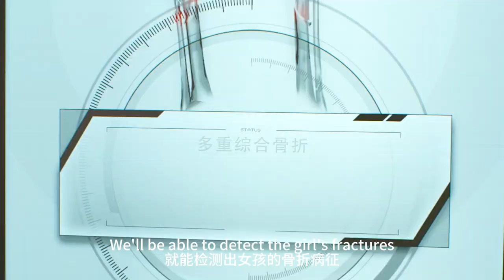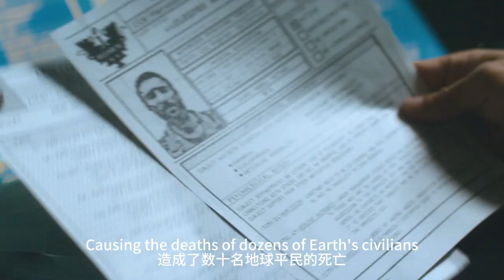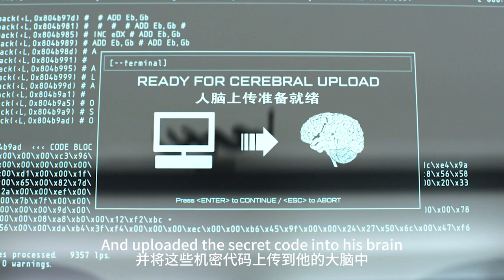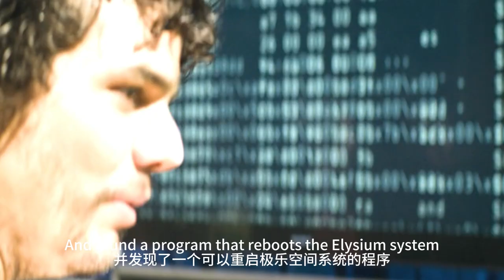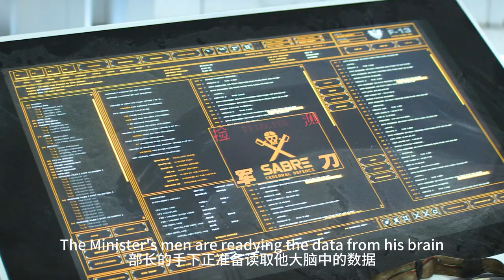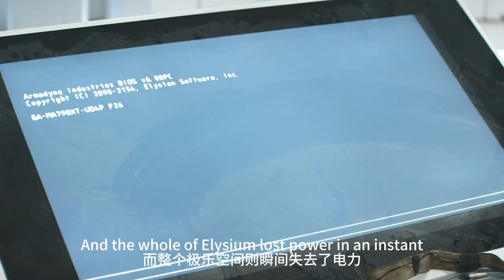【科幻戰艦】富人住太空，穷人住地球，患绝症的男人为拯救自己，一路杀到太空！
簡介：原片《极乐空间》；22世纪中叶，地球并未借助文明和科技的进步变得更加美好，反而在各种贪欲荼毒之下变成毫无希望的废墟荒原。少数极度富有之人抛弃生身故乡，在漂浮于地球之上的空间站上建立了宛若天堂般美好的乐土，继续过着享乐奢靡的幸福生活。而绝大多数的穷苦人不得不留在千疮百孔的地球上，在绝望的混乱之中苟延残喘，同时被迫忍受各种严苛可笑的联邦法规的压迫。他们在富人建立起来的工业系统下努力赚取稀薄的营生，时而仰望苍穹，幻想着早日移民空间站开始新的生活。无奈在政府官员德拉库特（朱迪·福斯特 Jodie Foster 饰）的铁腕掌控下，偷渡者一次次化作宇宙中的碎片。
　　工作中受到强辐射的普通人麦克斯（马特·达蒙 Matt Damon 饰），除非借助空间站先进的医疗系统，否则五天后将一命呜呼。纵使仅有一线生机，也要朝着极乐世界挺进……